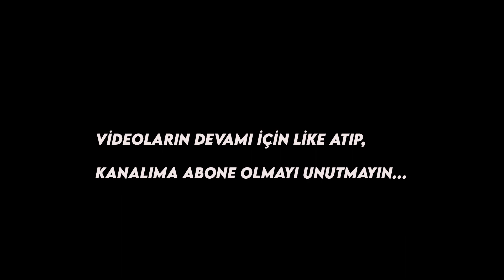ÜNAL AYSAL'IN İSTEDİĞİ YENİ GALATASARAY BAŞKANI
Galatasaray'ın eski başkanı Ünal Aysal'ın desteklediği başkan adayına ulaştık. Aysal, yıllar sonra Galatasaray Lisesi'ne gelip oyunu da kullanmaya hazır.